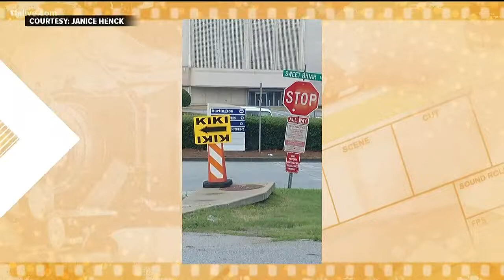Gwinnett Place Mall transformed for 'Stranger Things' Season 3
The popular shopping mall got an 80's facelift.